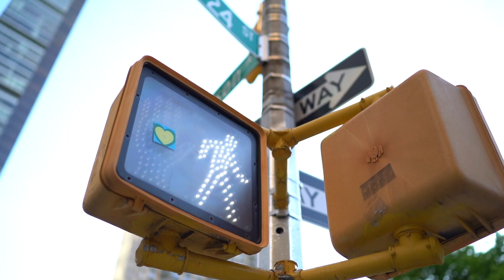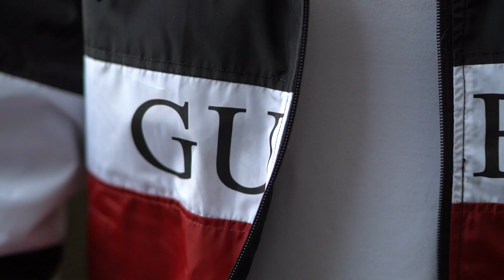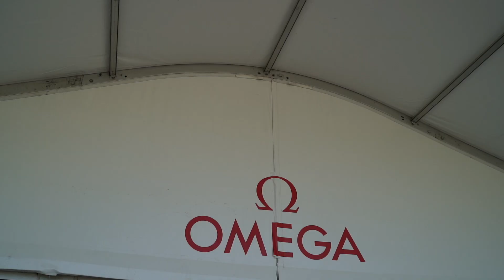MEN'S OUTFIT INSPIRATION | Men's Fashion Lookbook | 4 Easy Outfits for Men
Here are a few stylish and easy outfits for men

Topic of discussion: Which of these was your favorite men's outfits?

Omega brought me to NYC for the PGA Championship, so I decided to also shoot a cool men's outfit lookbook in the big apple. I love shooting these men's style lookbooks to give men some style, fashion, and outfit inspiration.

Shop what I'm wearing:

Outfit 1
Sweater: Reiss (sold out)
Weekend Bag: Custom Louis Vuitton

Outfit 4
Jacket: Saint Laurent
Rings: Pyrrha